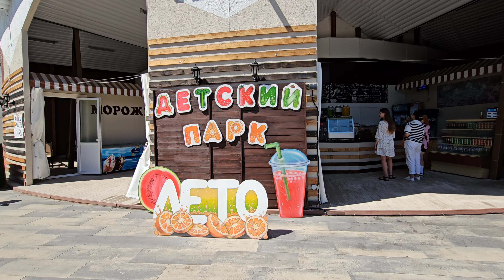VLOG 29.06.2024 г Выставка роз/ Встреча с подписчиком/ Прогулка/ Детский парк Часть1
Видео о том, как прошел наш день: часть 1
прогулялись по Детсклму парку, посетили выставку роз, встретили нашу подписчицу Наталью Докукину.

Для продвижения канала:
карта Сбера
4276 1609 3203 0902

Пополнить баланс моего телефона:
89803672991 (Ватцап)